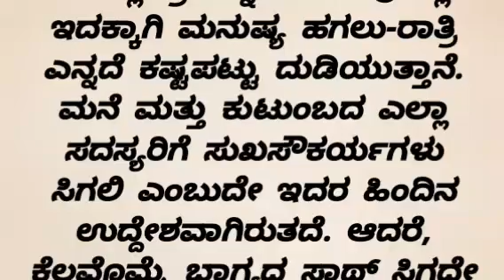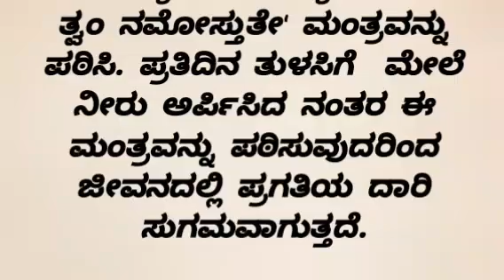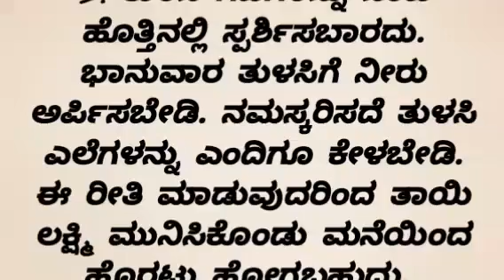"ಲಕ್ಷ್ಮಿ ಕೃಪೆ" ಪಡೆಯಲು ಹೀಗೆ ಮಾಡಿ